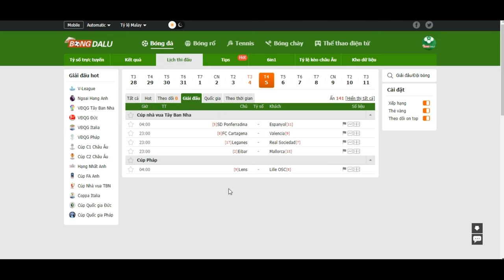Lịch thi đấu bóng đá ngày mai mới nhất - Bongdalu.com-truc tiep bong da